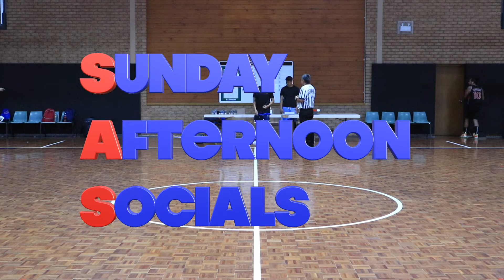SAS - Battle for 3rd - White vs. Red - Apr. 24, 2022 - 2nd Half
Sunday Afternoon Socials Basketball
Season 1 - Competition
Battle for 3rd

White  vs.  Red
2nd Half

🔥 intro: @rodfx

00:00 Intro
00:08 Start of 2nd half
24:09 White Team photo